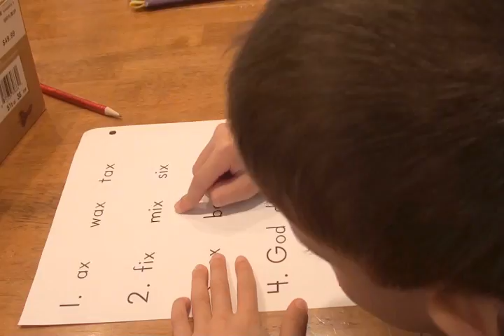From the Depths of the Earth by Aaron Santor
This is Andrew's adoption journey thus far in pictures and video.